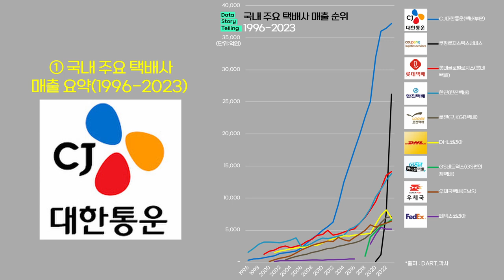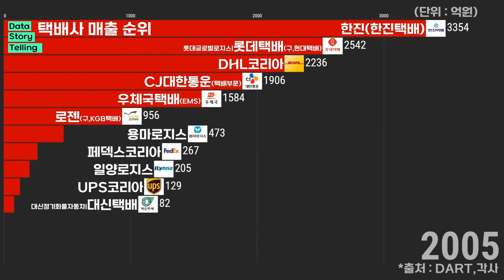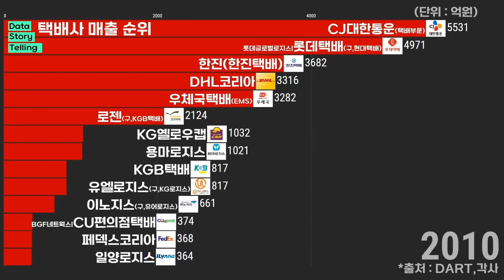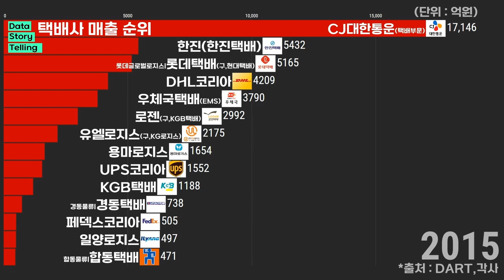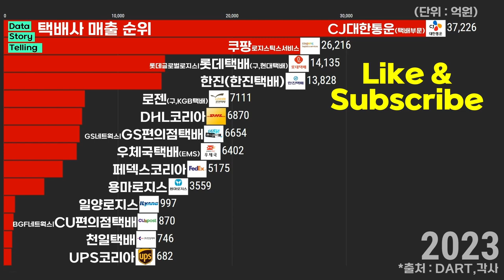0923 🚚국내 택배사 매출 순위(1996-2023) | CJ대한통운,쿠팡로지스틱스서비스,롯데글로벌로지스,롯데택배,한진택배,로젠,DHL코리아,GS네트웍스,우체국택배,페덱스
🚚국내 주요 택배사 매출 순위(2023년 기준)
1. CJ대한통운(택배부문)   3조 7,226억원
2. 쿠팡로지스틱스서비스   2조 6,216억원
3. 롯데글로벌로지스(롯데택배,구,현대택배)   1조 4,135억원
4. 한진(한진택배)   1조 3,828억원
5. 로젠(구,KGB택배)   7,111억원
6. DHL코리아   6,870억원
7. GS네트웍스(GS편의점택배)   6,654억원
8. 우체국택배(EMS)   6,402억원
9. 페덱스코리아   5,175억원

*출처: DART,각사 외 종합
*대상: 국내 주요
*단위: 억원
*작성 : 2024년 6월 ~ 9월
*택배업계 빅3(CJ대한통운,롯데글로벌로지스,한진)는 택배사업 매출을 적용하였습니다. 즉, 한진(육운,하역,해운부문), 롯데(SCM,글로벌부문), 대한통운(CL,글로벌,건설,기타)을 제외한 순수 택배사업 매출만 적용하였습니다. 각 사 기준에 따라 포괄하는 매출의 의미는 달라질 수 있습니다.
*대기업 군의 로지스틱스 부문은 일부 제외하였습니다. (예 : 현대글로비스,한솔로지스틱스 등)
*GS네트웍스(GS편의점택배), BGF네트웍스(CU편의점택배) 등은 편의점택배 이외의 매출이 포함된 기업전체 매출입니다.
*우체국택배, 페덱스코리아 등 최근연도 실적을 공개하지 않은 경우 추정치 또는 직전년분을 적용하였습니다.
*일부 특수택배 전문업체 및 택배사업 비중이 적은 기업은 제외하였습니다.(예: 고려택배,코레일네트웍스(KTX특송) 등)